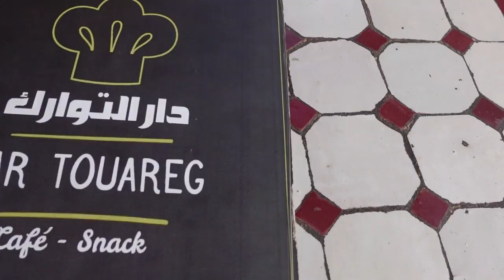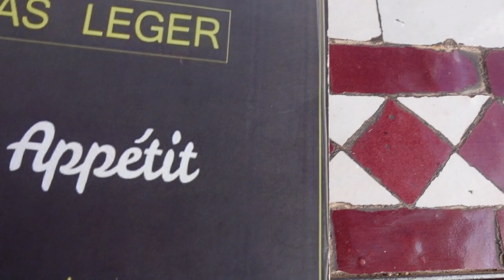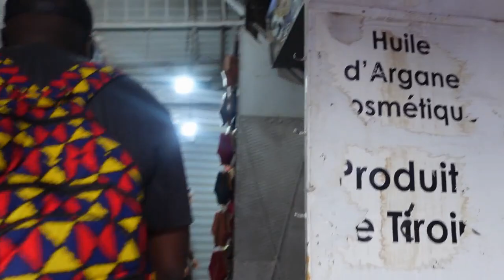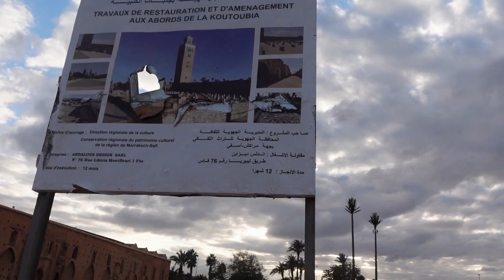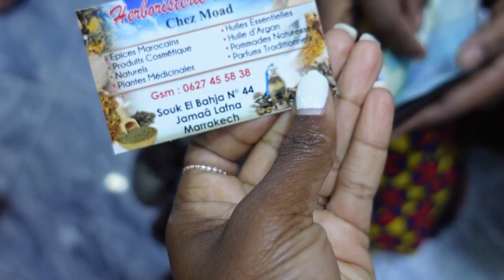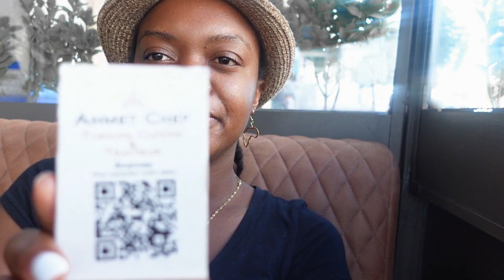HONEYMOON VLOG: Liberian Couple | Morocco - Rabat, Casablanca, Marrakesh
Our 10 countries honeymoon tour. We are exploring three beautiful cities in Morocco